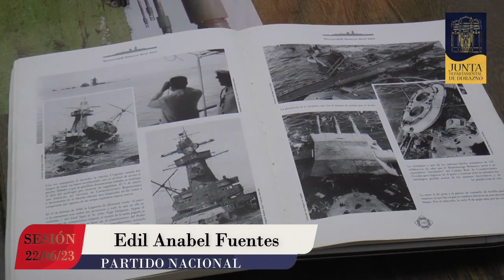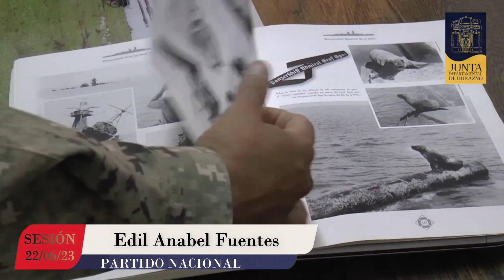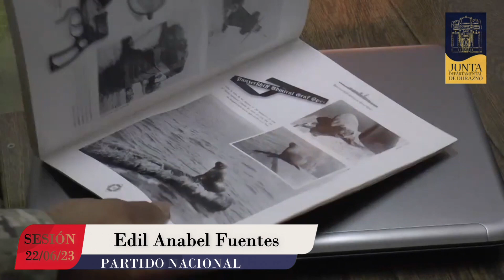Edil Anabel Fuentes - Asuntos Previos 22 de junio de 2023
Tema 1: Águila del Graff Spee